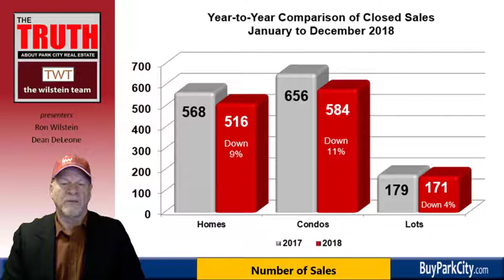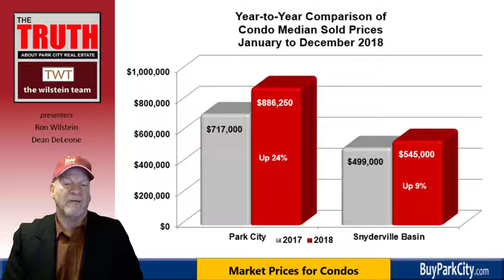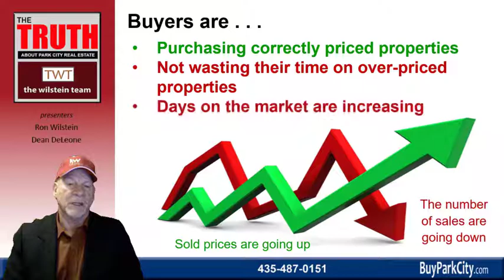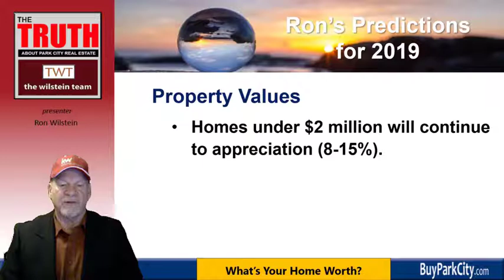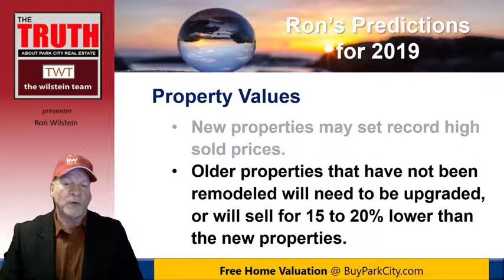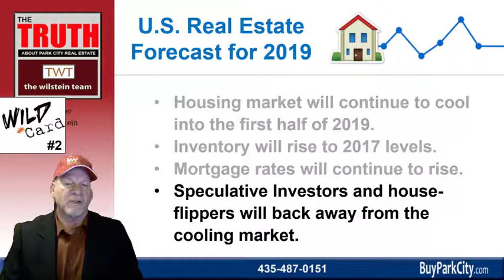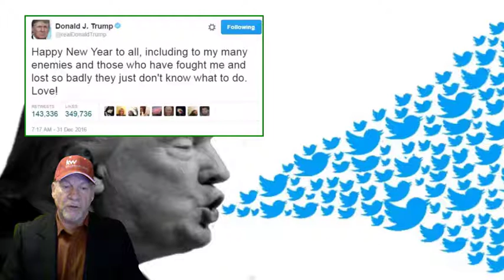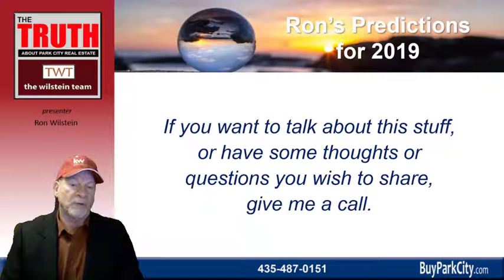Park City Real Estate Predictions 2019 webinar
Meet with your Park City real estate expert at The Wilstein Team, Ron Wilstein. Ron will cover his most popular topic of the year -- he'll bring out his crystal ball to tell you his predictions for 2019!